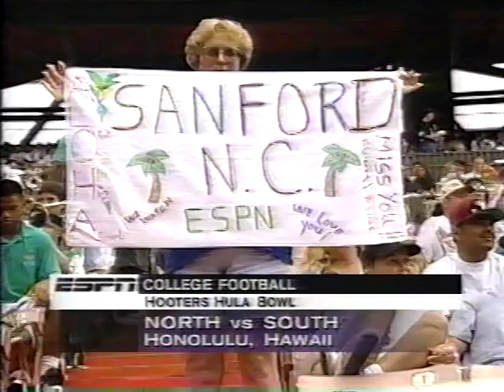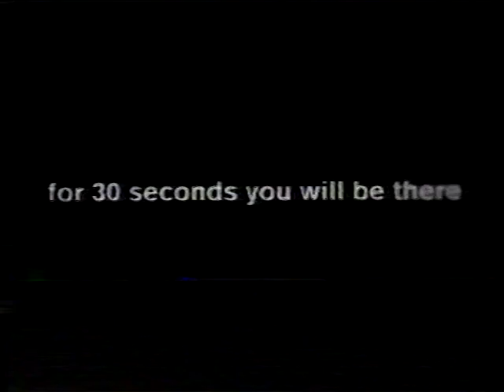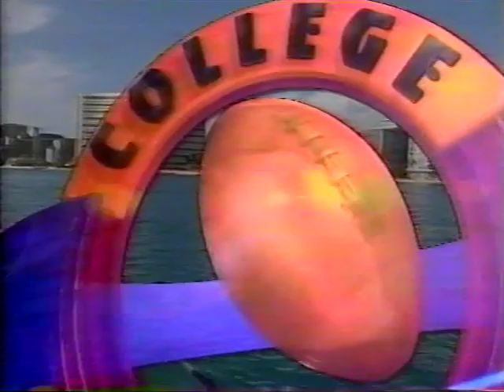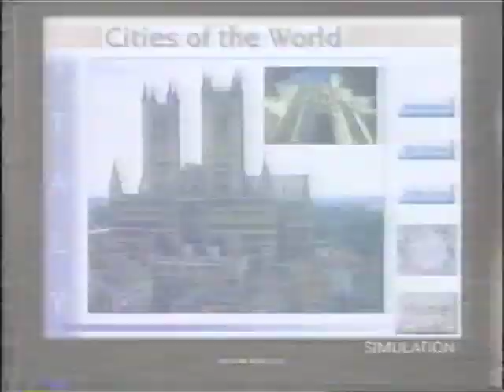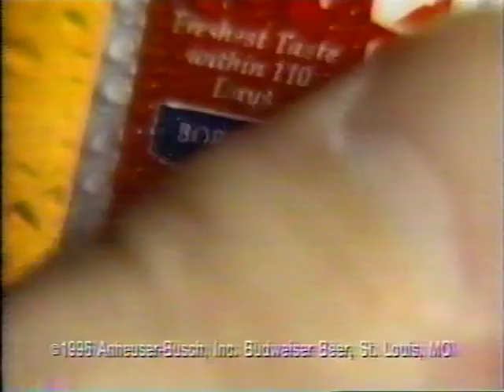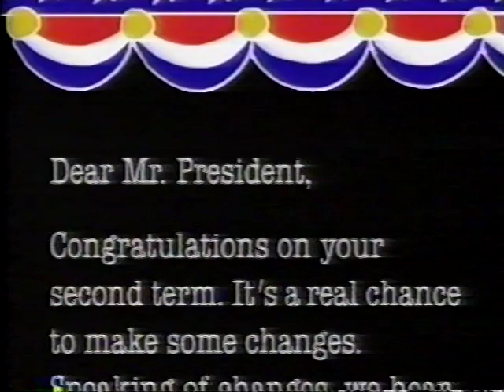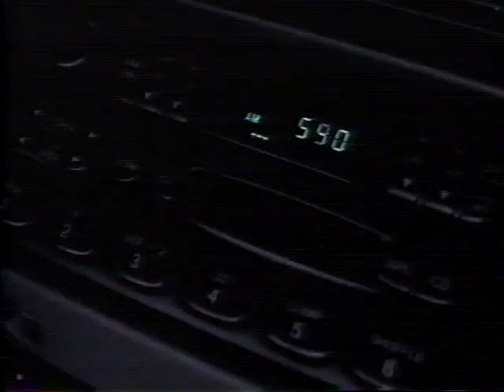1997 Hula Bowl 1/19/1997